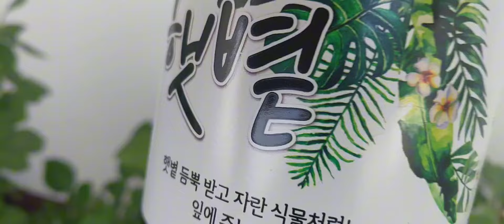휴일 대문밖 화초들 !! 장미가 병충해에 시급하네요 !!